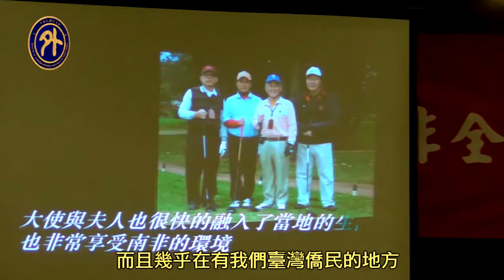駐南非代表徐佩勇榮調 僑界歡送